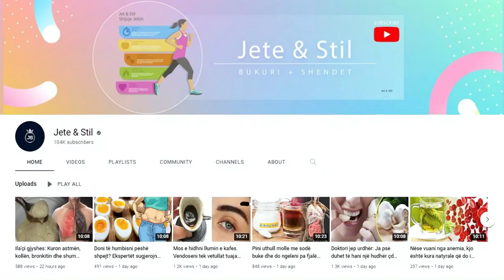Mjaft më me ila'çe. Ja si ta kuroni diabetin përgjithmonë me këtë recetë natyrale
Përbërësit:
2 banane
5 kivi
2 mollë
1 grusht kafe
500ml ujë
Metoda: Lajini ,qeroni dhe pritini ne copa te vogla te gjitha frutat e mesiperme.Hidhini ne blender derisa te formohet lengu juaj. Pini këtë pije tërësisht në stomak bosh në mëngjes dhe gjatë ditës konsumoni fruta dhe perime të freskëta duke i kombinuar ato edhe neper sallata.

Ingredients:
2 bananas
5 kiwis
2 apples
1 handful of coffee
500 ml of water
Method: Wash, peel and cut into small pieces all the above fruits. Put them in a blender until your juice is formed. Drink this drink completely on an empty stomach in the morning and during the day consume fresh fruits and vegetables, combining them also in salads.